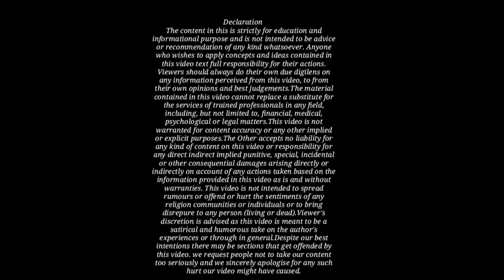आपकी गाड़ी का एक्सीडेंट होने पर यह काम जरूर करें!Do this work in case of an accident of your car!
आपकी गाड़ी का एक्सीडेंट होने पर यह काम जरूर करें!Do this work in case of an accident of your car!Tata Tiago Vs Hyundai Creta By Kanoon ki Roshni Mein!Legal Soldier!Kkrm Shorts